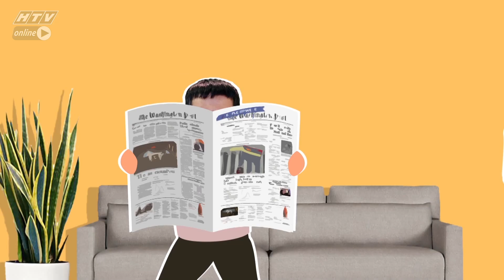Những cư dân hiện đại (2019) | Tập 142 Full: Sinh Viên STRESS vì áp lực KHÓA LUẬN TỐT NGHIỆP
Mạnh Hùng (Phí Ngọc Hưng) áp lực, stress vì đề án tốt nghiệp, đau đầu, đi lang thang, khiến cho gia đình, bạn bè lo lắng sốt sắng.
Thật ra, không chỉ có mỗi Mạnh Hùng (Phí Ngọc Hưng) , mà còn rất nhiều bạn trẻ, học sinh, sinh viên chịu áp lực thi cử, áp lực đồ án. Liệu nguyên nhân là do chính các bạn, gia đình các bạn hay nền giáo dục Việt Nam??